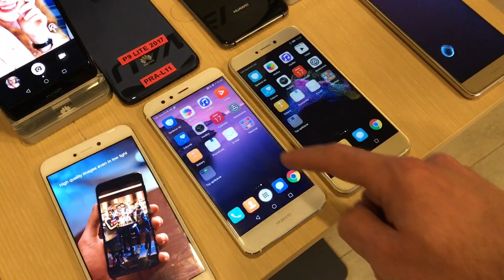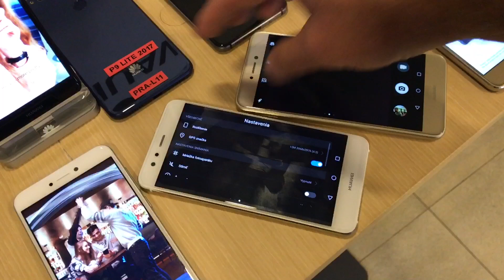Huawei P9 Lite 2017 vs. P10 Lite (prvý kontakt)